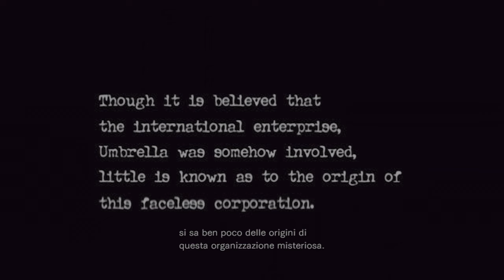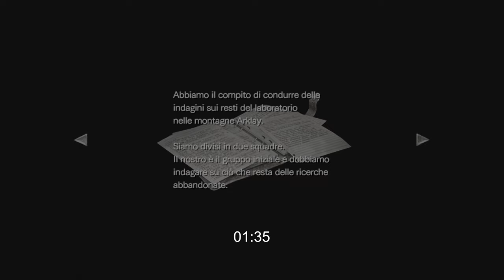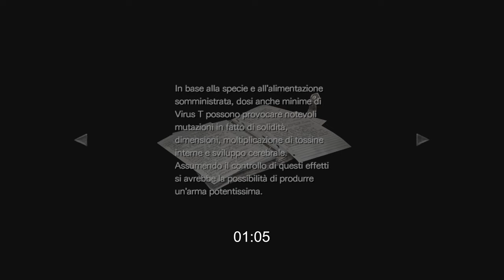"The O.C." - Due piciu giocano a Resident Evil™ Zero #0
Raccoon City here we come 🎵